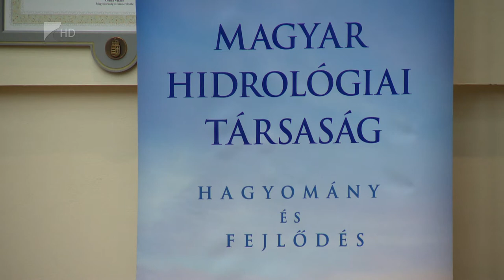35 perc - 2022.07.13.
Téma:

1. Vízügyi konferencia – Nyíregyházán tartotta vándorgyűlését a Magyar Hidrológiai Társaság.
2. Turisztikai fejlesztések – A Nyíri Mezőség hat települése érintett a projektben.
3. Nyári ellenőrzések – Lángosok, fagylaltok, borok a NÉBIH célkeresztjében.